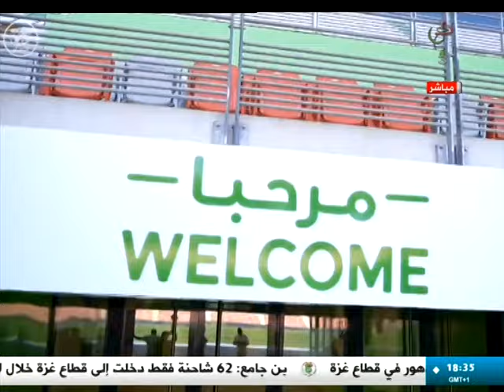الأخبار الرياضية ليوم الإثنين 16 سبتمبر 2024